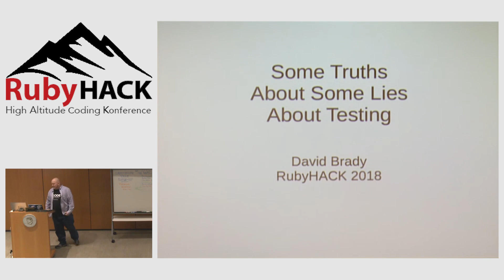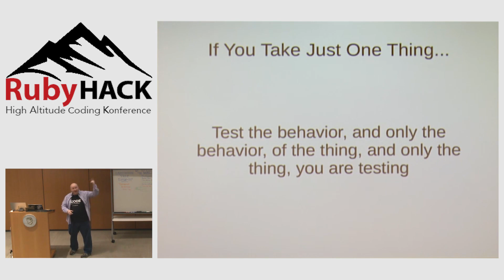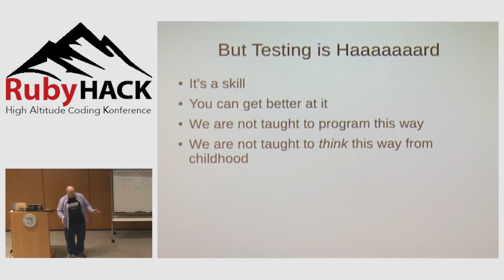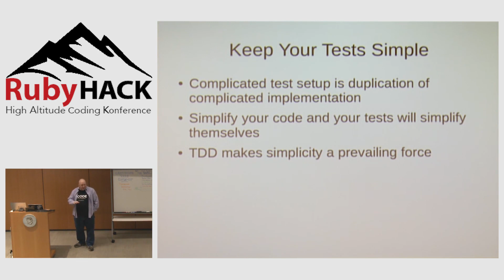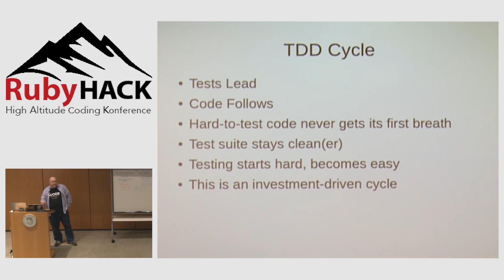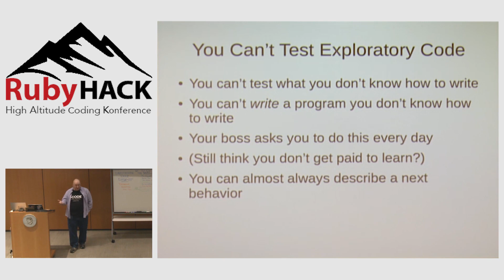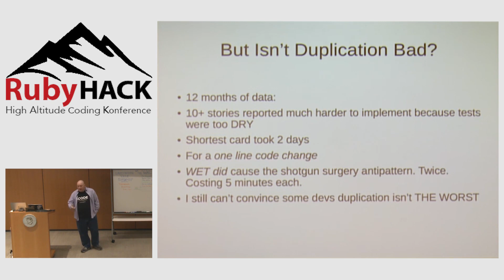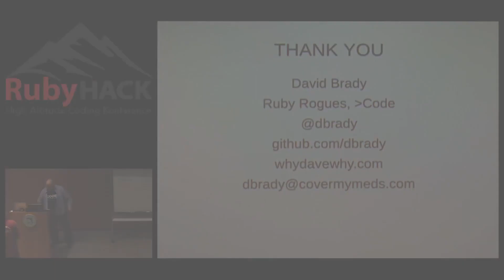RubyHACK 2018 | Some Truths About Some Lies About Testing by David Brady | Ruby Conference 2018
Tests are great and we should write them all the time! Wait, what exactly were we getting out of them again? In this talk we'll expose some of the lies we've been taught about testing, like "testing is awesome", "testing is hard" and "you can't test-drive exploratory code". Good tests don't just catch bugs; they guide our thinking, shape our code, document our reasoning and even teach maintainers how to use our API... but only if we write them to be that way. If you like testing (or just wish you did), this talk is for you.

Original Author: Confreaks